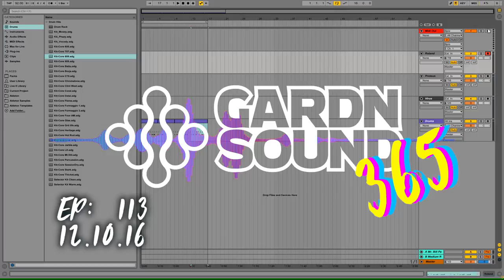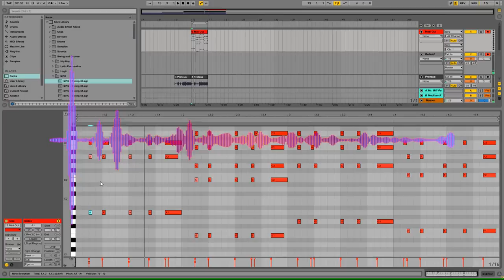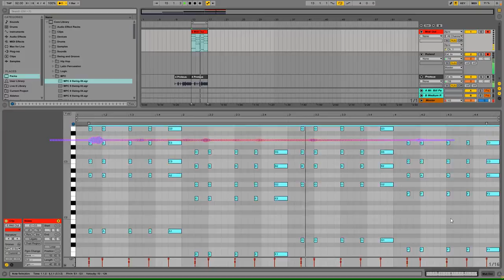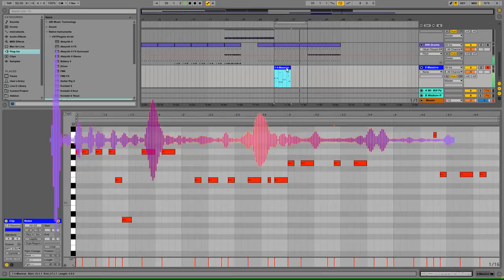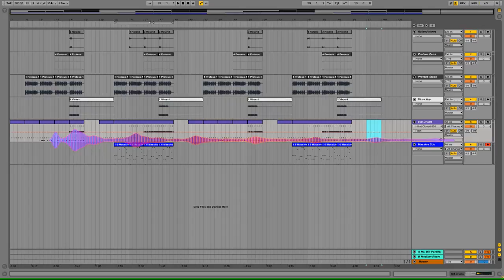113 [MUSIC ONLY] EMPTY GHOST